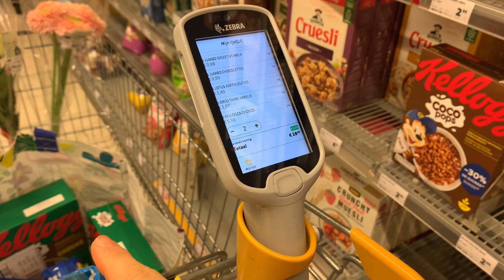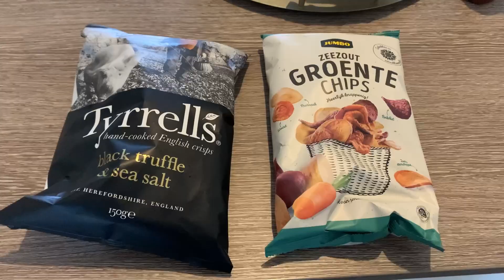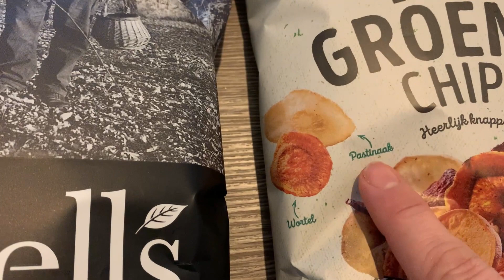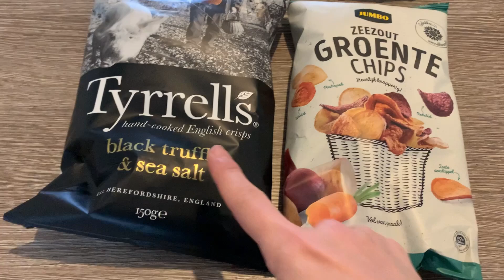Sábado comigo - Bélgica e Holanda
❗️PARA VOCÊ ABRIR SUA LOJA NO ETSY E GUANHAR 40 ANÚNCIOS GRÁTIS.